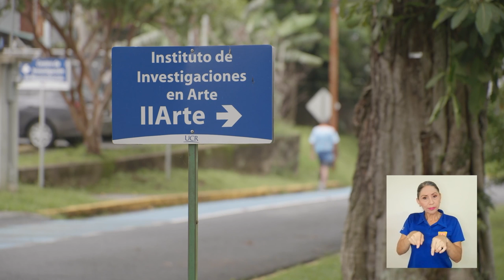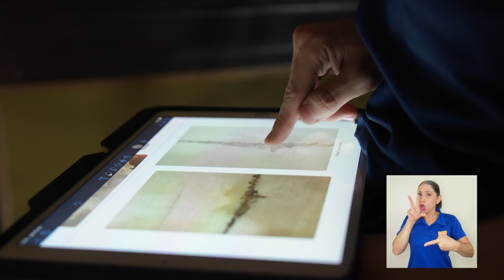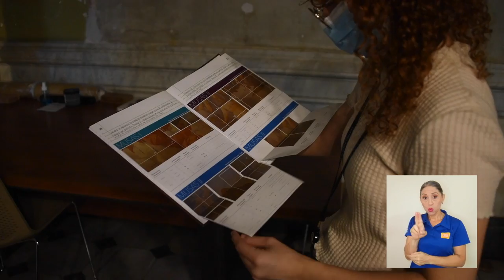Restauración de obras pictóricas en el Teatro Nacional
Un grupo de expertos en química, física, microbiología, geología e ingeniería eléctrica de la UCR, liderado por el Instituto de Investigaciones en Arte, de la UCR, trabaja para resguardar el patrimonio artístico y cultural que protege el Teatro Nacional.